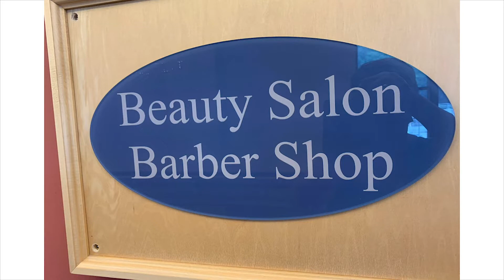Debbie's Hair Studio is Open!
Looking your best is  important to all of us and having your hair cut and styled simply makes us feel better! This has been true for Villa residents for the past several decades as the Villa’s Beauty Salon and Barber Shop was a bustling place keeping Villa residents looking their best.

The Global Pandemic put a stop to that as precautionary measures to protect our residents and staff from COVID was put in place in March.  We are happy to announce that the salon is once again operating…cutting hair and setting curls for Villa residents.